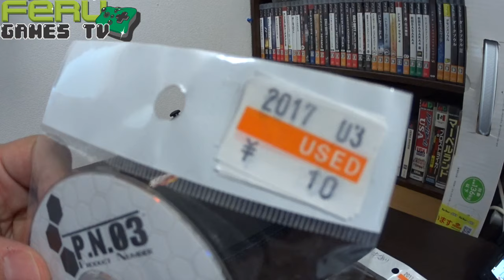🎮Caçadores de games PS2 slim mais jogos de 10 centavos🎮